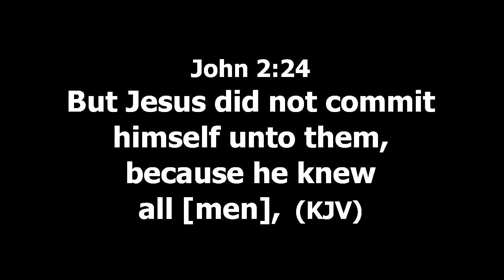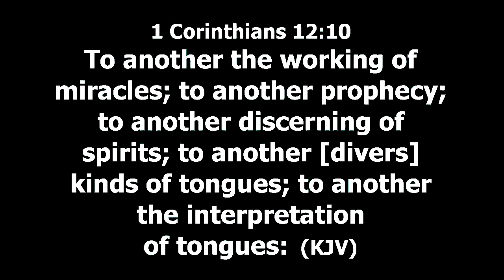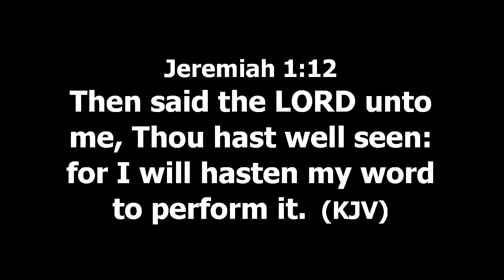INSIDE VISION!!! A MUST WATCH